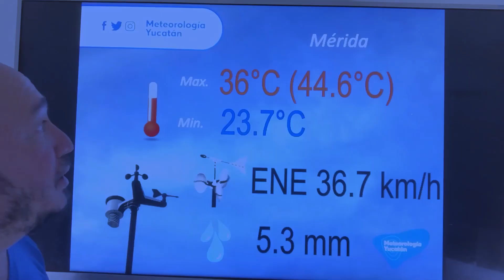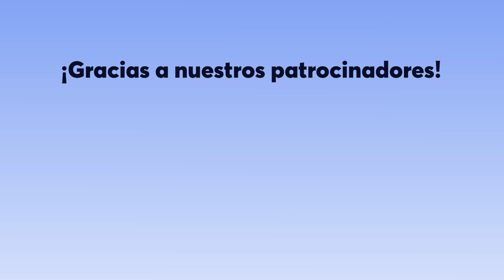Fin de semana con mucho calor en la mayor parte de México y Centroamérica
Nuevo frente frío llegaría para inicio de semana santa.